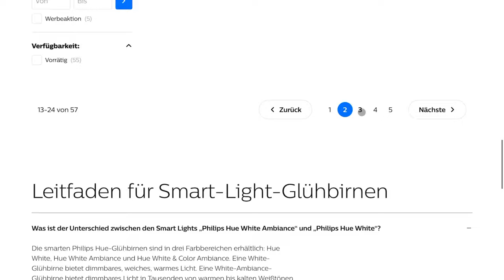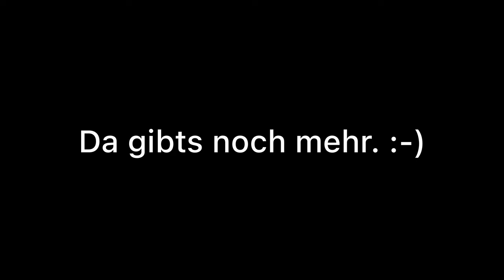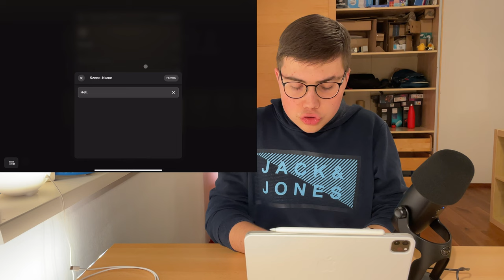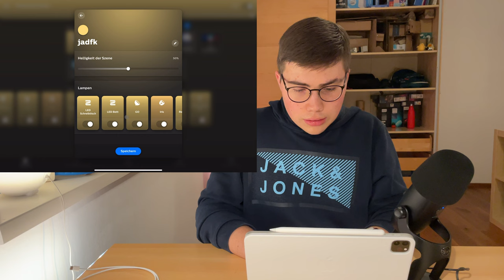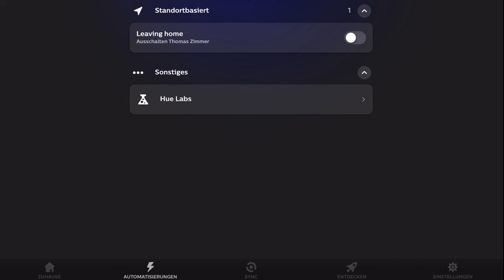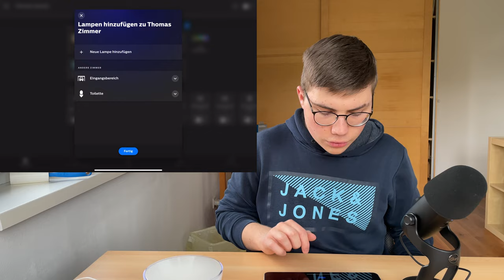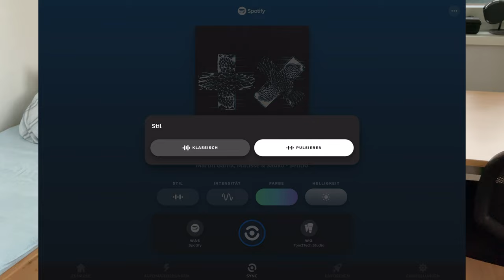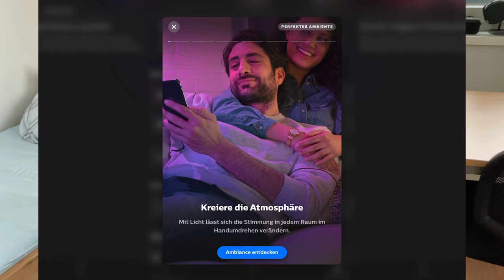Deshalb ist Philips Hue so spannend!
Smart Home ist so gefragt wie noch nie zuvor. Deshalb ist es umso interessanter, was Philips Hue (der Spitzenreiter von allen Lampen) so alles zu bieten hat und noch viel wichtiger: Was ist eigentlich so spannend an diesen doch recht teuren Lampen? Das und vieles mehr erfahrt ihr in diesem Video.
Viel Spaß!

(!!!Der Hue Dimmschalter der ersten Generation ist nicht mehr wirklich verfügbar. Es gibt ihn zwar noch auf Amazon, allerdings nicht mehr zu kaufen. Selbst auf der Offiziellen Webseite gibt es ihn nicht mehr. Es könnte aber sein, dass es ihn woanders noch gibt oder er wird nur in Kombination mit anderen Lampen verkauft.!!!)

Track: Eniama - KV [Audio Librarv Releasel